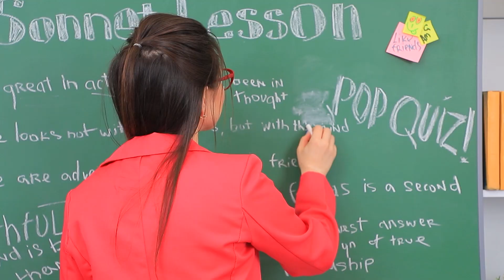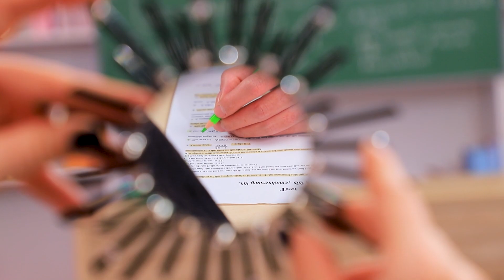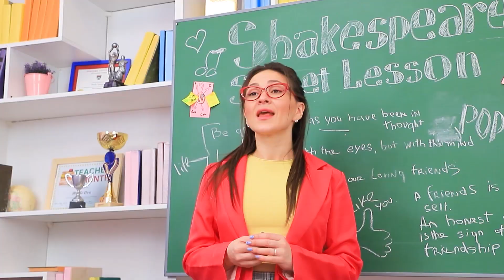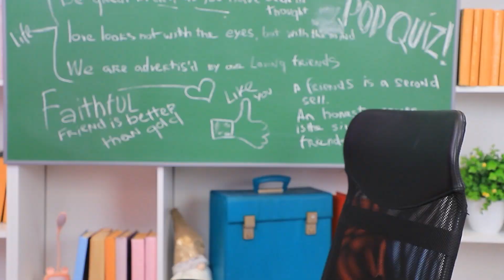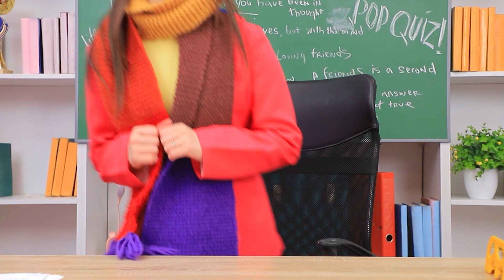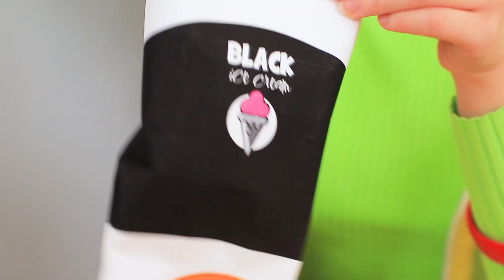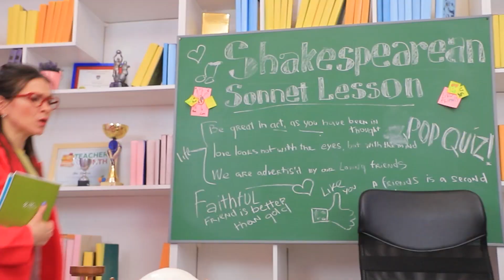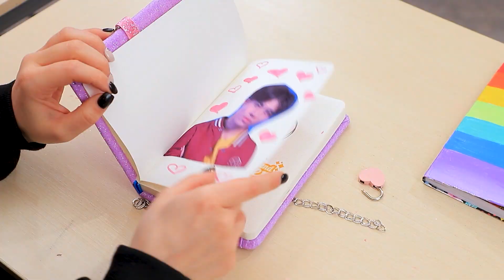Goede Leerling vs Slechte Leerling! Regenboog Uitdaging voor 24 Uur!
We weten wat ieder van ons kan opvrolijken! Regenboog Uitdaging, natuurlijk! Doe nu mee!

• Haarverlenging
• Kleurrijke kettingen
• Strengen lovertjes
• Bergkristallen
• Glitter schuim papier
• Lijm
• Rits
• Ketting
• Kabelbinders
• Spiegel
• Decoratieve spikes
• Oor manchet
• Nagellak
• Glitter
• Potje aquarelverf
• Decoratief oog
• Stof
• Kristallen
• Acrylverf
• Notitieboekje
• Decoratief hart
• Accessoires
• Slotje
• Pailletten
• Pen
• lijmpistool
• Sleutel